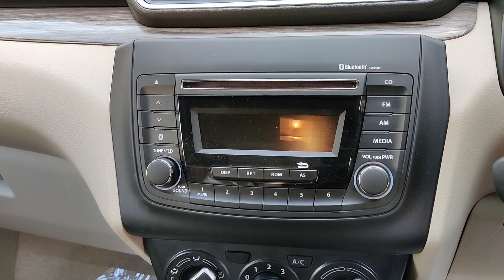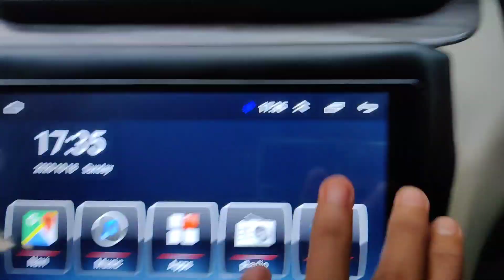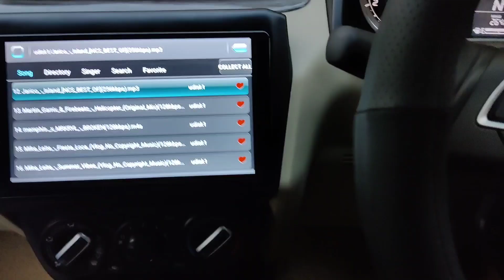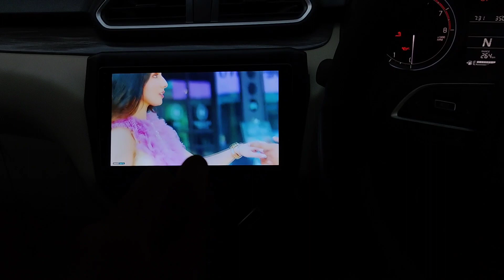Maruti Suzuki Desire, Hypersonic Android, Matting, Armrest, || 2020 DESIRE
SOURCE :- Star Car Decor 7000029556